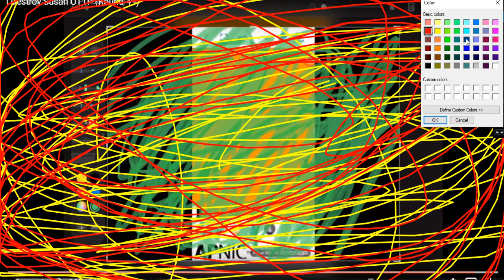I destroy Susan UTTP (Round 50)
Who will make Round 51?